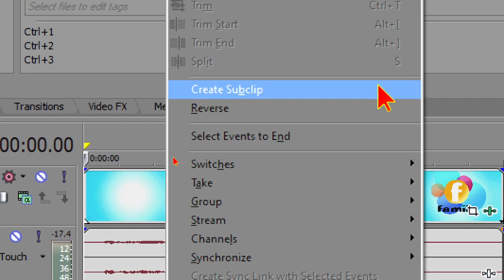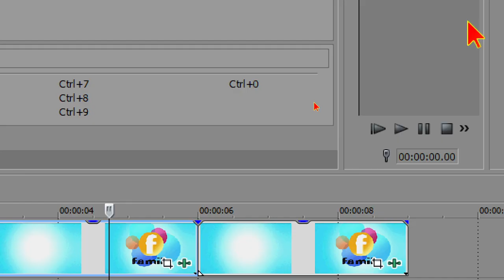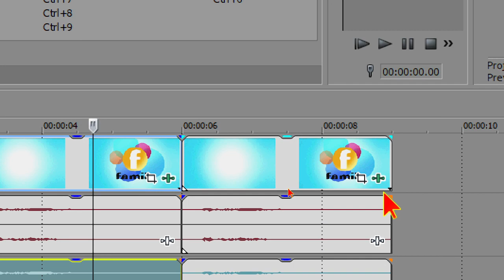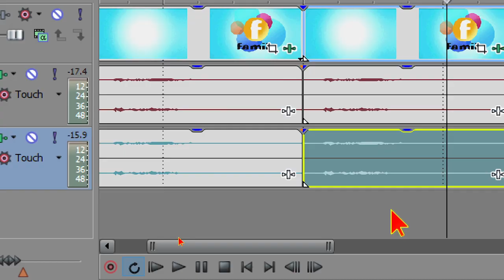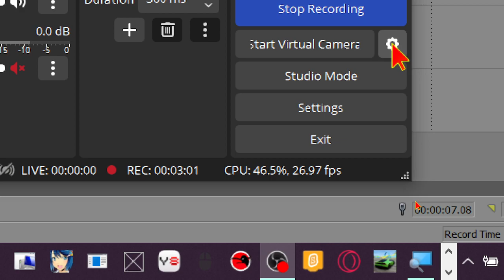How to make my g majors 3-5